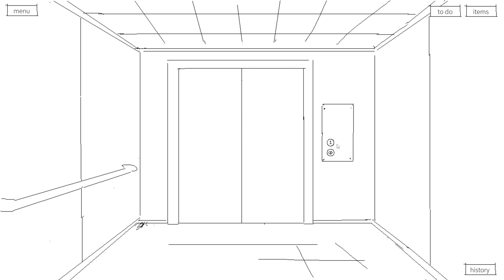meow me to the moon